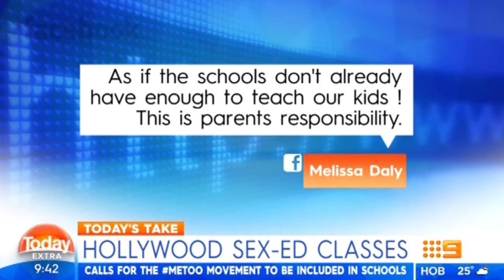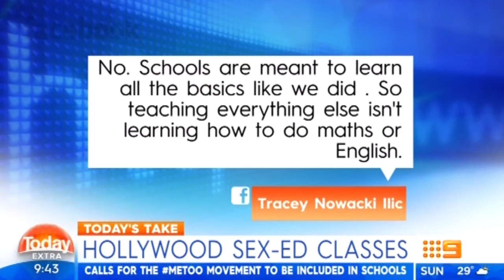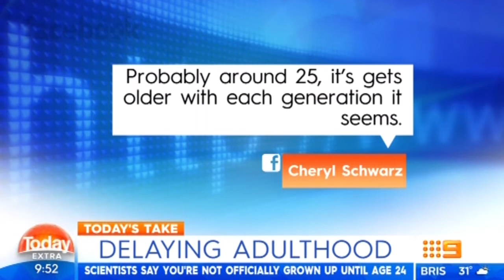Today Extra, Today's Take 22nd January 2018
Hollywood Sex-ed Classes
Calls for the metoo movement to be included in schools.

Flag Frustration
Surf lifesavers say swimmers are ignoring safety warnings.

The Sunshine State
QLD tourism wants rain removed from weather forecast.

Delaying Adulthood.
Scientists say you're not officially grown up until age 24.